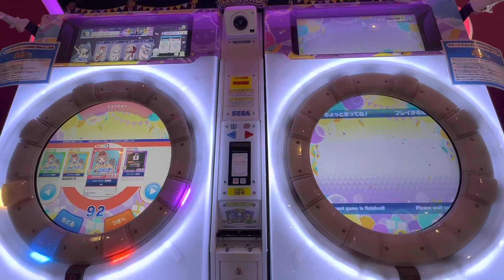【maimaiでらっくすFESTiVAL PLUS】 maimaiでらっくす maimai 川中島アピナ 2023/04/29